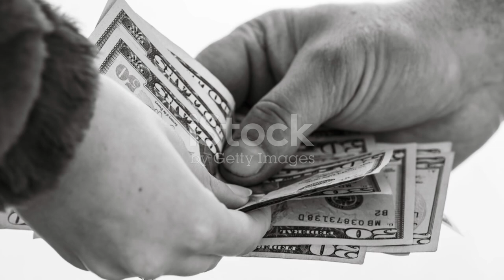نور في الضلام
قصة "نور في الظلام"

في إحدى الليالي الباردة، كانت هناك امرأة تُدعى سعاد تعيش وحيدة في منزل صغير عند أطراف الغابة. كانت فقيرة، لكنها دائمًا ما تشعل قنديلها لتُضيء الطريق للمارة والعابرين في الظلام.

كان الناس يندهشون من كرمها رغم حاجتها، وكانت تقول دائمًا:
"النور الذي نمنحه للآخرين يُضيء قلوبنا أولاً."

ذات شتاء قارس، اجتاحت العواصف المنطقة، وانقطع الطريق المؤدي إلى القرية. وفي إحدى الليالي العاصفة، سمعت سعاد طرقًا ضعيفًا على بابها. فتحت لتجد شابًا يرتجف من البرد، وقد ضل طريقه في الغابة.

استقبلته سعاد، وأعطته طعامها القليل وبطانية قديمة لتدفئته. وفي الصباح، أرشدته إلى الطريق وأعطته قنديلها ليصل بأمان. رحل الشاب وهو يشكرها بحرارة، تاركًا وعدًا غامضًا: "لن أنسى هذا النور الذي أنقذني."

مرت شهور، وبدأت حياة سعاد تزداد صعوبة. كانت تجلس أمام منزلها في إحدى الليالي، وهي تفكر كيف ستعيش الأيام القادمة. فجأة، توقفت عربة كبيرة أمام بيتها. نزل منها رجل أنيق، عرّف عن نفسه بأنه نفس الشاب الذي أنقذته.

قال لها:
"لم أنسَ فضلك، واليوم جئت لأردّ الجميل."

قدم لها الطعام، والملابس، وبعض المال. ثم أضاف:
"نور قنديلك قادني إلى الحياة، واليوم أرجو أن أقود حياتك إلى الأفضل."

منذ ذلك اليوم، عاشت سعاد حياة كريمة، لكنها لم تتوقف أبدًا عن إشعال قناديلها، لأنها آمنت أن الخير الذي نقدمه يعود إلينا بأجمل صورة.

العبرة: العطاء في أصعب الأوقات يُثمر نورًا يعود إلينا عندما نحتاجه.